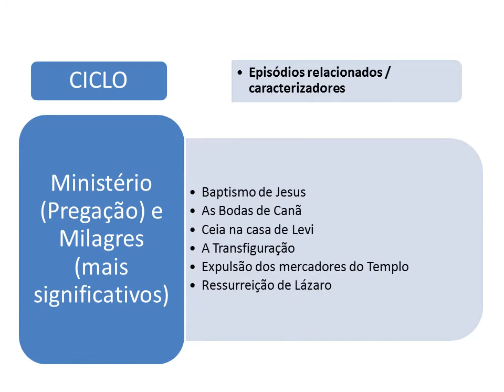Iconografia | Ciclos da Vida de Jesus | Citaliarestauro.com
Conheça os ciclos da vida de Jesus e os episódios mais representados em arte.